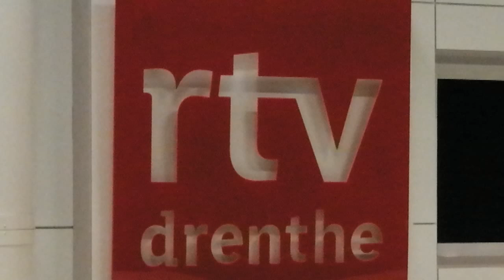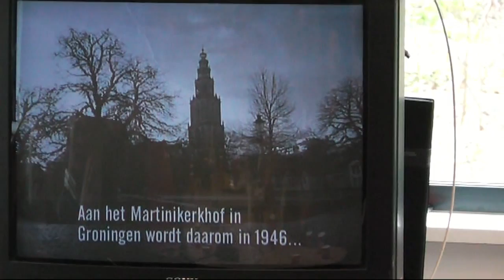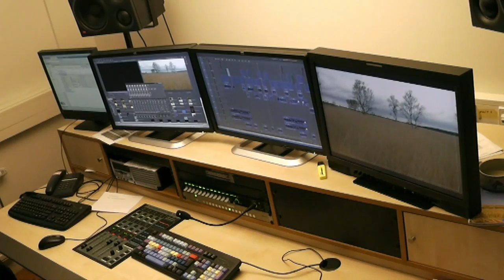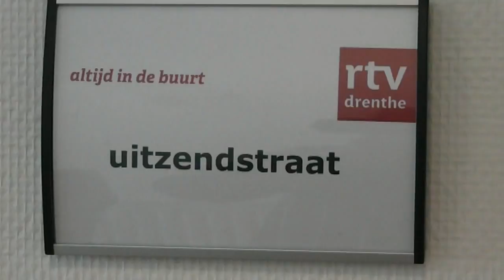Beiler videoclub bij TV Drenthe.24-04-2012.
Beiler videoclub op bezoek bij TV Drenthe in Assen.24-04-2012.